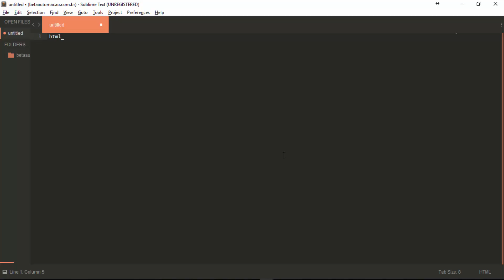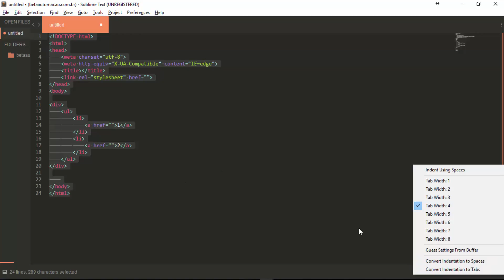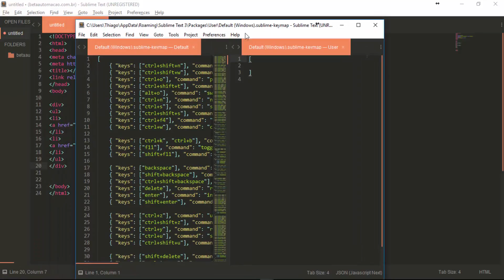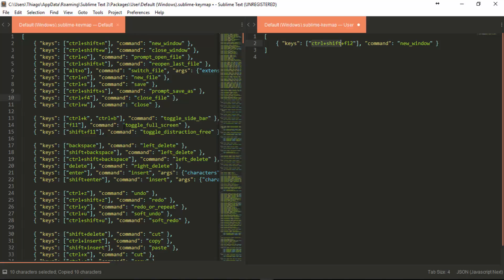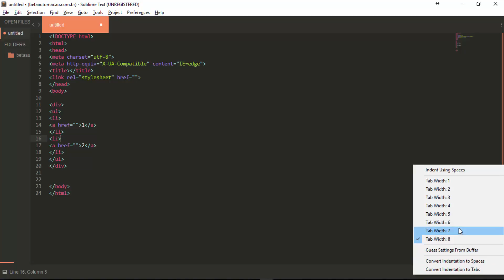Indentando código automaticamente no Sublime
Aprenda como configurar o sublime para indentar o código automaticamente.